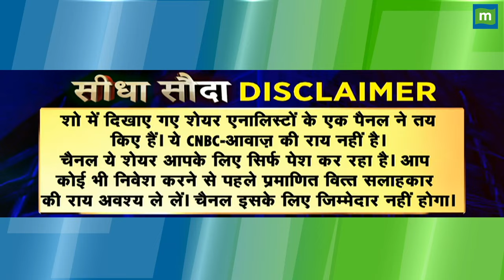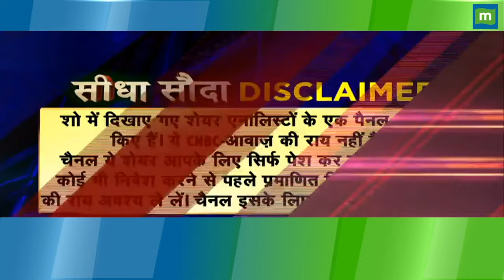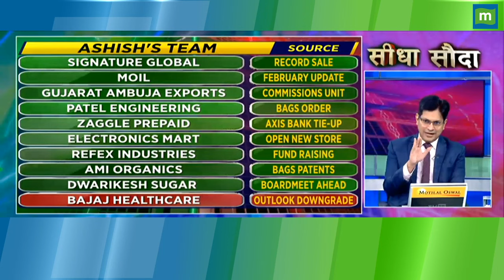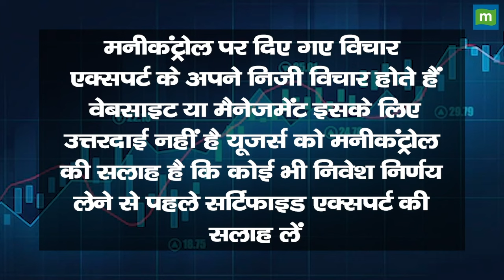अमेरिकी बाजार पर खतरे से भारतीय स्टॉक्स की चांदी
US Market In Danger? | Crude |Top 20 Stocks: बाजार में कौन से स्टॉक्स से बनेगा पैसा? Global Market Cues है इस समय बेमीसाल, आज Intraday में इन Stocks में जरूर करें निवेश. देखें वीडियो.